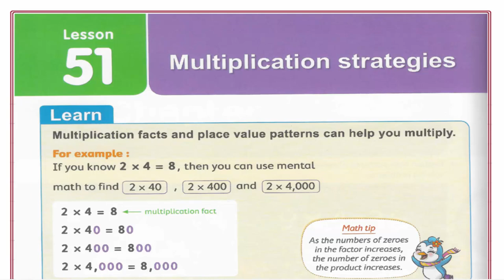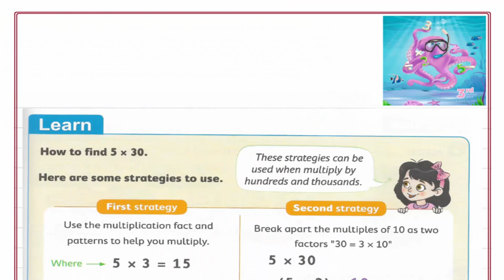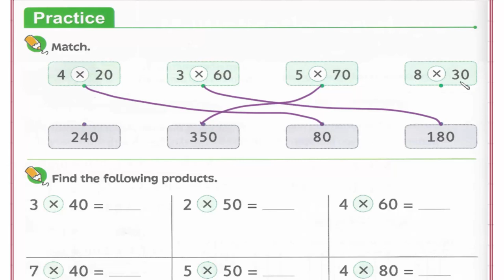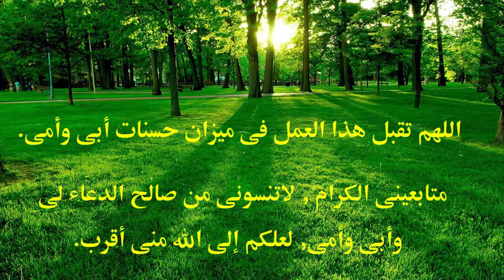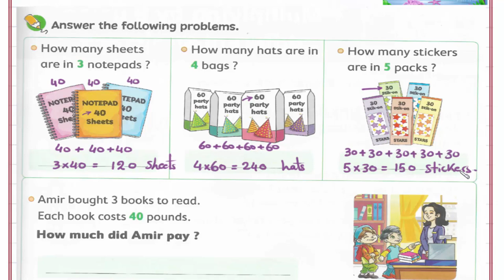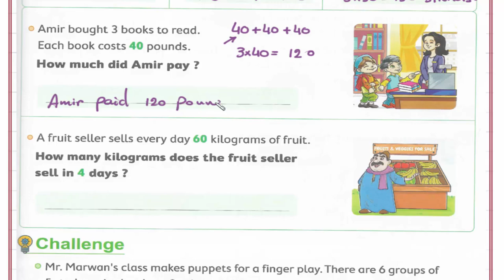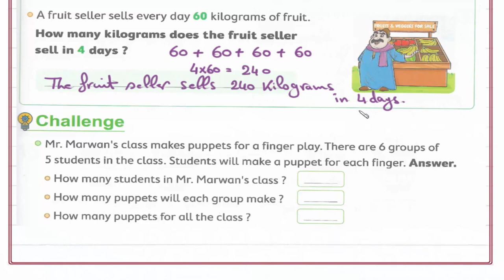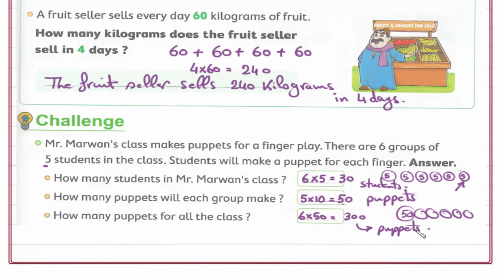Primary 3 \ grade 3-1st term 51 - Multiplication strategies. شرح ماث ثالثه إبتدائى لغات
Lessons 51 - Multiplication strategies.
رابط القناة على الفيس بوك